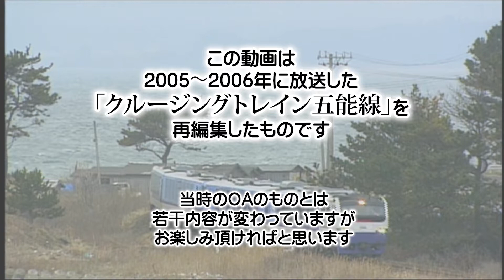リゾートしらかみ 五能線【青い森紀行】白神岳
リゾートしらかみは十二湖駅へと向かいます。新緑の白神岳登山道口にたどり着くと、木々が醸し出す心地よい空間が待っていました。あいにくの雨でしたが、木々の緑が色濃く広がり、荘厳な雰囲気を作り出していました。
映像協力：JR東日本秋田支社

／2022年4月 25周年！＼

クルージングトレイン五能線 再生リスト